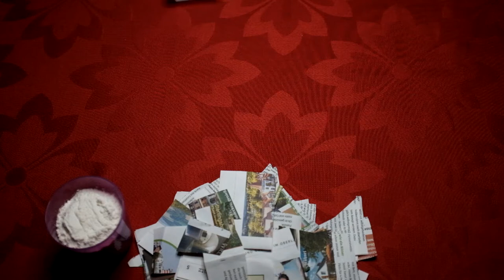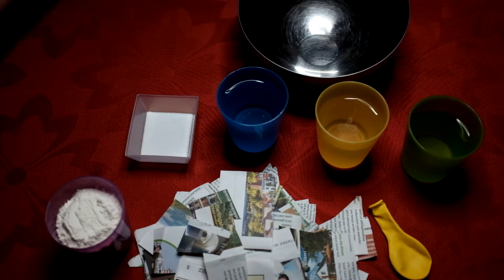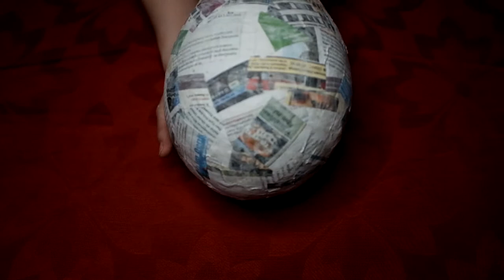Wir Basteln Masken- Italien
Hallo liebe Kinder und Freunde der Maskengeschichte!
Wir freuen uns auf eine  Reise nach Italien.
In diesem Film lernen wir gemeinsam etwas über Italien und erstellen zusammen eine italienische Maske aus Papmache!

Wir freuen uns auf die nächste Reise. Euer Schülerclub aus Schöneweide.